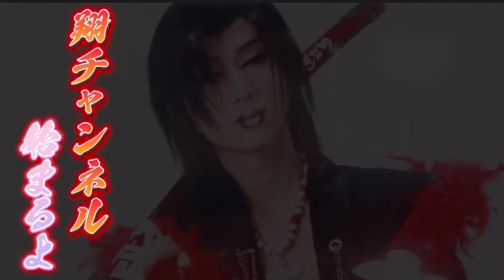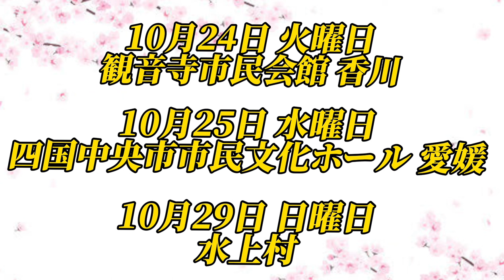襲名公演終わりました！